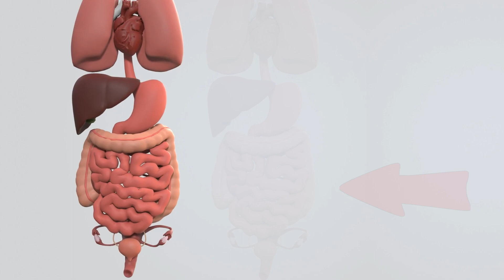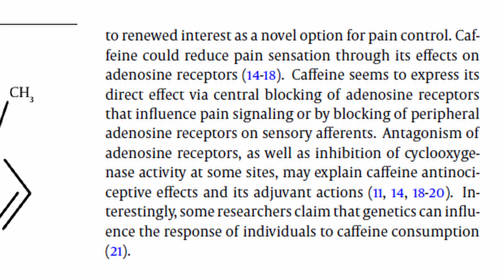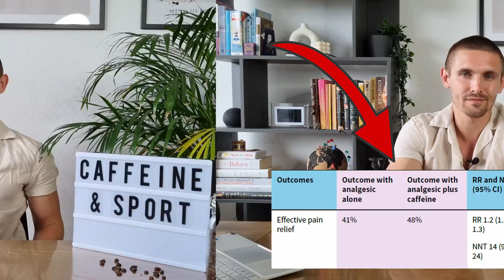The Impact of Caffeine On Muscle Growth, Fat Loss & Physical Performance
The number one supplement worldwide consumed by the general population and athletes – caffeine. especially in the fitness community caffeine has garnered much attention for its potential benefits.

We begin by exploring how caffeine can enhance physical performance during exercise. Through its stimulant properties, caffeine increases alertness and reduces perceived exertion, allowing individuals to push harder and train longer. We'll discuss the potential mechanisms behind caffeine's impact on endurance, strength, and power output.

Next, we analyze caffeine's influence on muscle growth. Caffeine has been shown to stimulate muscle protein synthesis, the process that promotes muscle repair and growth. We'll discuss how caffeine may enhance the effects of resistance training and contribute to overall muscle development.

Furthermore, we examine the potential role of caffeine in fat loss. Caffeine acts as a metabolic stimulant, increasing the body's energy expenditure and promoting fat oxidation. We'll explore the studies that suggest caffeine's ability to enhance lipolysis and its impact on metabolic rate.

While caffeine offers potential benefits, we also address some considerations and potential drawbacks. We discuss individual sensitivity to caffeine, the importance of proper dosage, and potential side effects such as insomnia or increased heart rate. It's crucial to understand how caffeine affects individuals differently and to use it responsibly.

By the end of this video, you'll have a comprehensive understanding of the current scientific research on caffeine's effects on muscle growth, fat loss, and physical performance. Whether you're an athlete, fitness enthusiast, or someone looking to optimize their workouts, this video will provide you with valuable insights.

00:00 Intro
00:28 Origins of Caffeine
00:57 Function & Biochemistry
02:08 Effect on Muscle Growth, Fat Loss and Metabolism
03:38 Effect on Hormones, Endorphins and Pain Perception
05:05 Effect on Mental State and Nervous System
05:37 Negative Effects
06:06 Dosage
07:11 Personal Note

Stay informed and make educated decisions about your training routine.

..Let's WORK! 💪